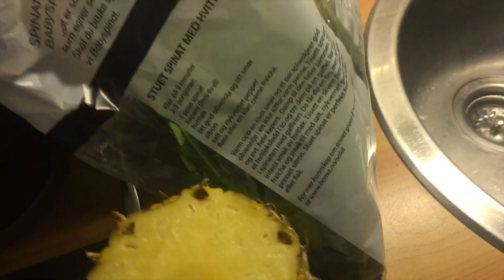VLOGMAS EP 2: BEAUTY BAY, DIY FACEMASK & COMFORT EATING??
Week two of vlogmas is up! hope you like it! :)
I touch in on some different things on my mind also my camera is buggered so half of it is filmed with iPhone sadly.

Equipment:

Editing: Final cut pro X